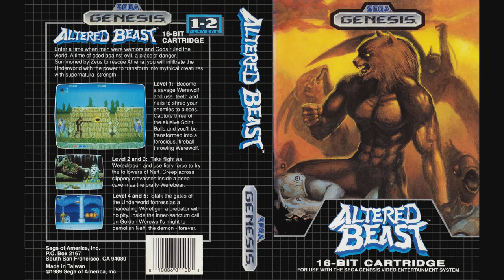Pre-show [This Is the Run: Altered Beast - Part 09] (02/27/2019)